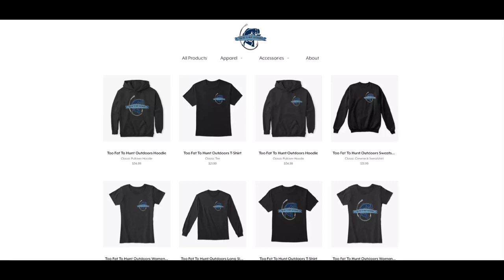Bass Fishing Tournament and Prep Vlog!! Lake Redstone!!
Bass Fishing Freaks!! Welcome back to another episode of Too Fat To Hunt Outdoors!  Today  I am fishing a tournament on Lake Redstone in Wisconsin.  This is a qualifying event for The Kicker Cup! Check them out on FB!

TFTHO Merch!!